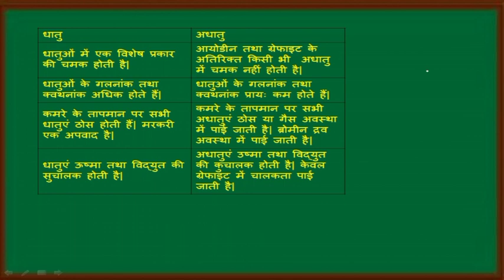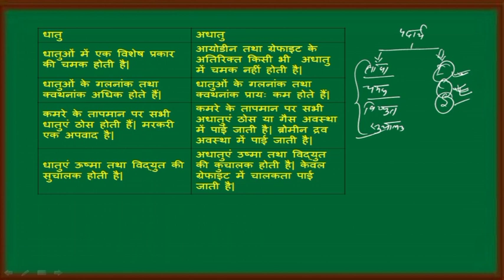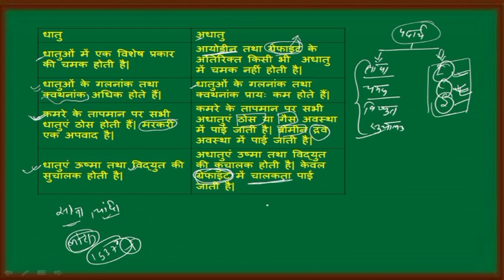difference between metal and non metal|धातु अधातु मे अंतर